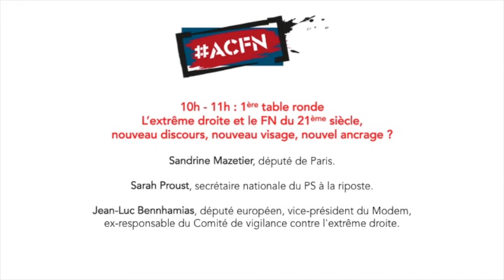ACFN - L'extrême droite et le FN du 21ème siècle, nouveau discours, nouveau visage, nouvel ancrage ?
Sandrine Mazetier, député de Paris.
Sarah Proust, secrétaire nationale du PS à la riposte.
Jean-Luc Bennahmias, député européen, vice-président du Modem, ex-responsable du Comité de vigilance contre l'extrême droite.